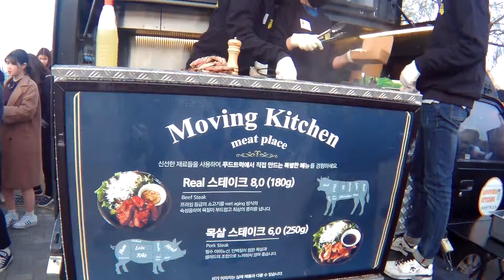밤도깨비 야시장 푸드트럭 음식 요리 한강공원 Food Truck Festival in Han River Park, SEOUL, KOREA